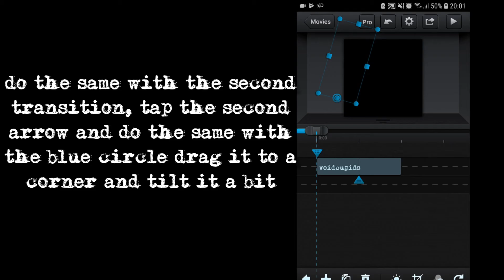AE INSPIRED FLOWY TEXT TRANSITIONS - CUTE CUT PRO